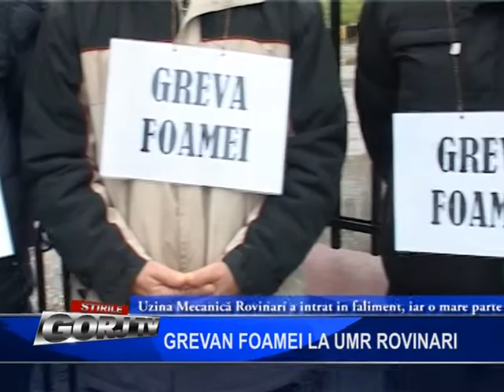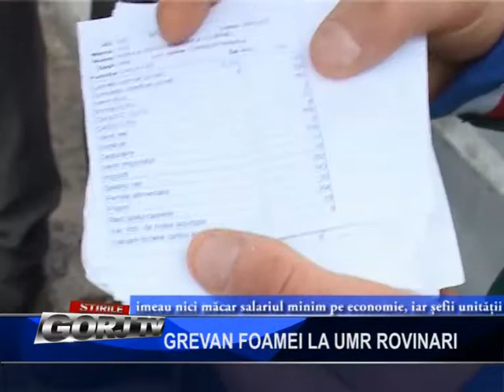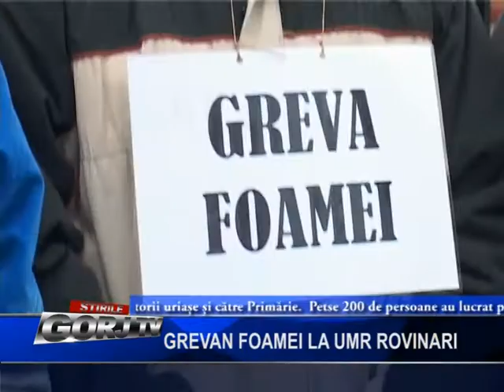greva foamei la umr rovinari